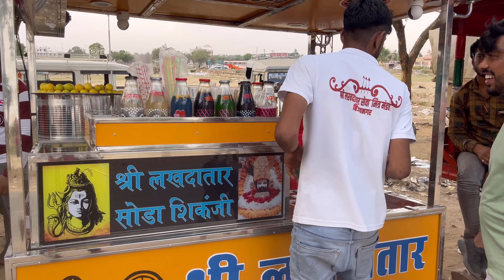Khatu Shyam baba mandir Ringas pahuch gaye 🙏Rajasthan Vlog 🤪Khatu Shyam baba ke darshan ho gaye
Khatu Shyam baba mandir Ringas vlog 🤪Rajasthan  Vlog ||kids vlog channel || kids video|| child vlogger ||

Khatu shyam mandir vlog

kids vlogs channel
kids video
video for kids
bachcho ki video
bachcho ke liye video
cartoon boy video
kids vlog channel
kids vlogs
child vlogs
achche achche video
bachcho ki masti videos
family vlogs
funny vlogs
bachcho ke vlogs
chhota vlogger
dadi pota videos
baby videos
chhotu dada video
chhotu video
chhotu vlogs
bachcho ki rides
funny video
funny kids
chhota vlogger
games for kids
holiday masti for kids